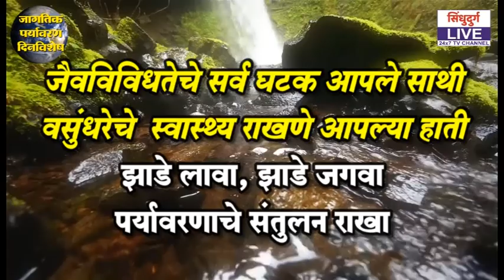जागतिक पर्यावरण दिन विशेष | चेतना फायबर, प्रोप्रा. संजय तारी, मालवण